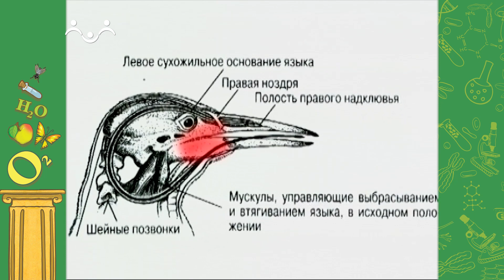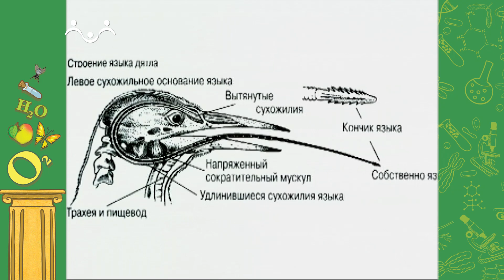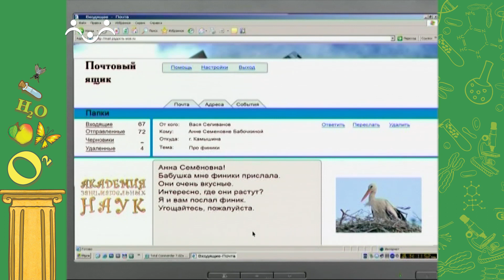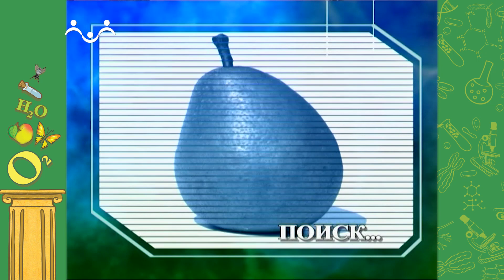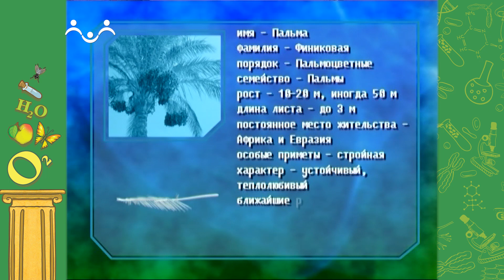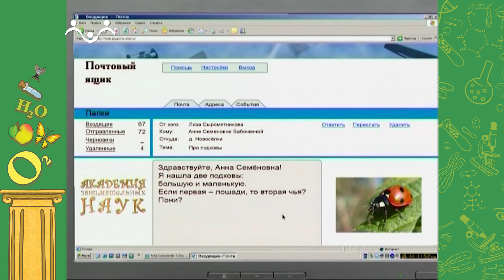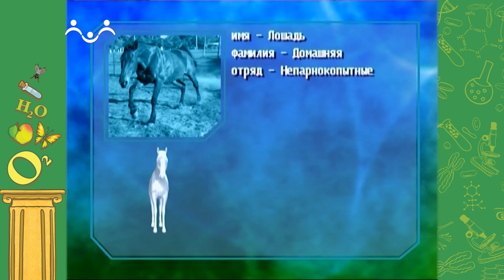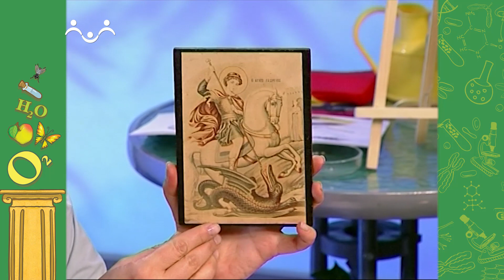АЗН. Биология. Приспособление у животных. Дятел. Финики. Лошади и пони